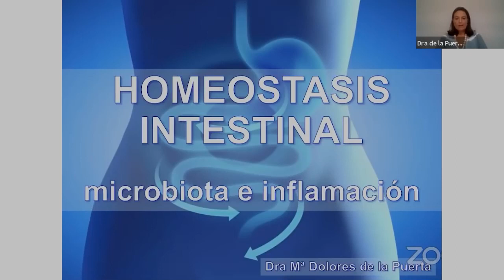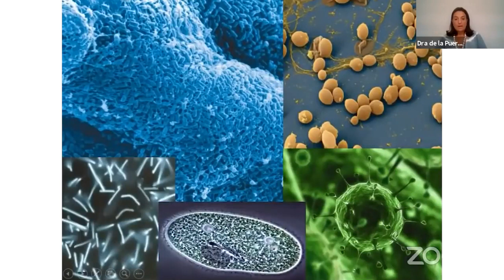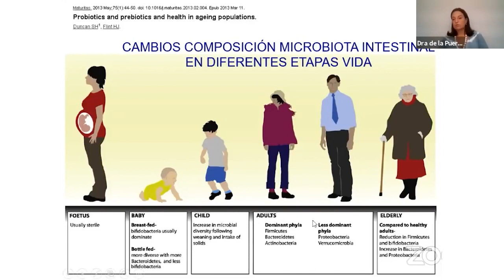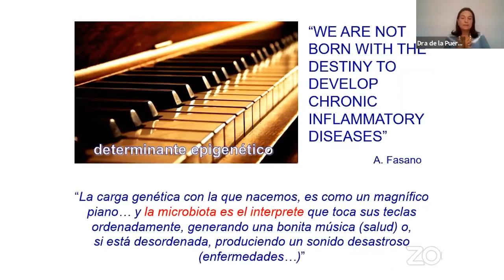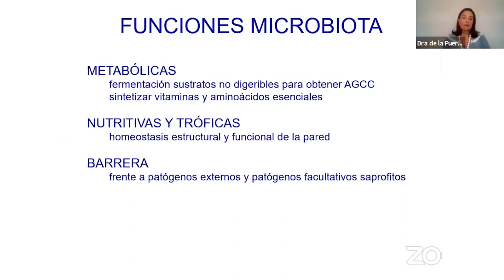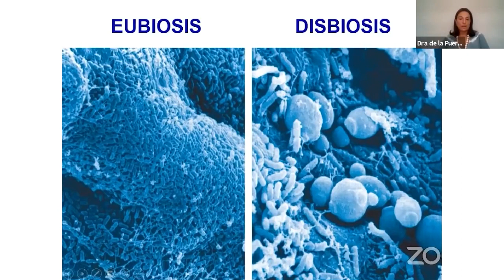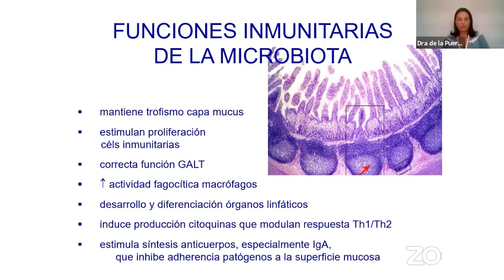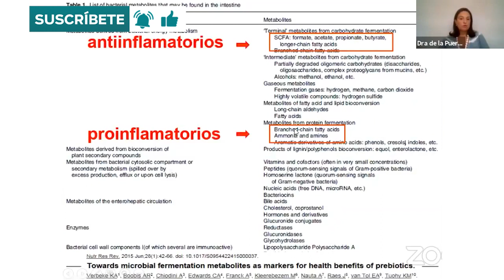💥 Las 5 funciones MÁS IMPORTANTES de la Microbiota para nuestra Salud - Dra. Dolores de la Puerta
⏰ Infórmate del curso EXPERTO EN MICROBIOTA Y MEDICINA DE PRECISIÓN aquí ➡️

Las principales funciones de la microbiota intestinal son prevenir la colonización por otros microorganismos patógenos, ayudar a digerir los alimentos, producir vitaminas B y K que el organismo humano no es capaz de sintetizar y, finalmente, y no menos importante, estimular al sistema inmune.

¿Qué es la microbiota intestinal y cuál es la importancia de su mantenimiento?
¿Cuál es la importancia del microbioma en el ser humano?
¿Cuáles son las funciones de la microbiota?